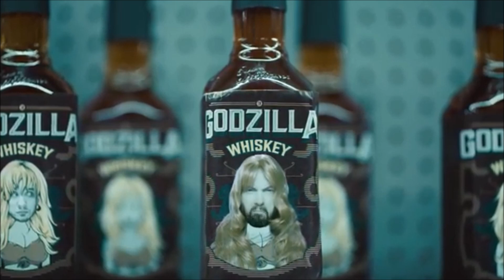Ceza vs. Eminem FLEXBATTLE (2022 Baldede Music)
YORUMLARINIZI BEKLIYORUM...